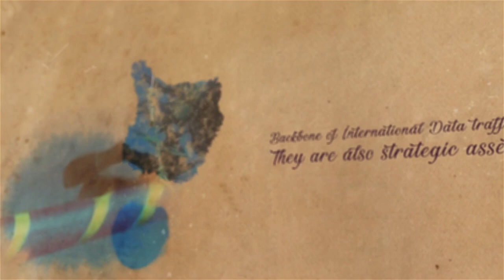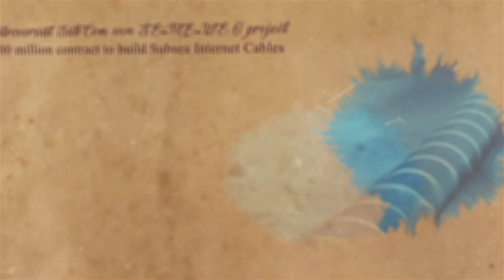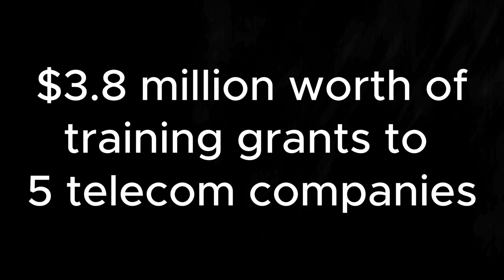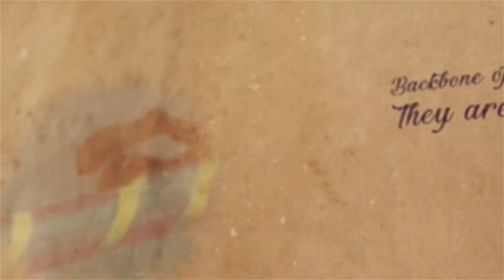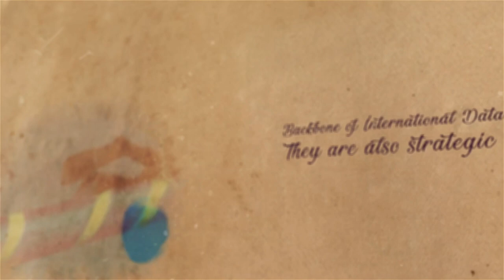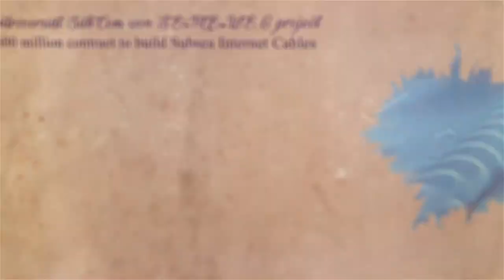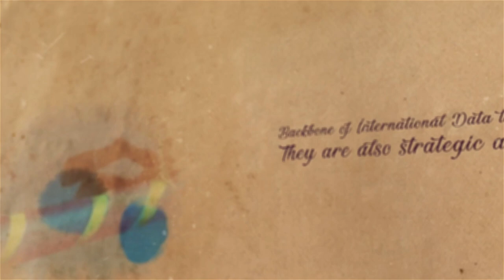The US - China Cable Wars | The Subsea Internet Cable Wars Explained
Subsea Internet Cable Projects :
This topic might not seem very exciting at first glance, but is actually crucial for the future of the internet. The US and China carried the international rivalry to Fiberoptic Cables Level.